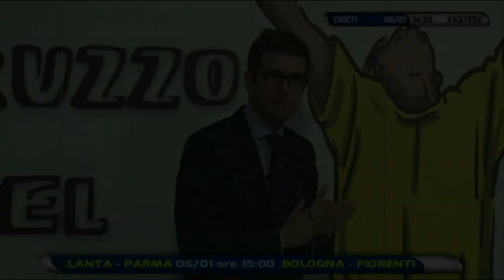Abruzzo del Pallone 19^ puntata del 5 gennaio 2020